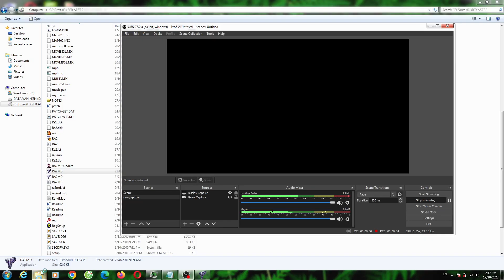Yuri's Revenge Mine Your Bussiness Hard AI Enermy